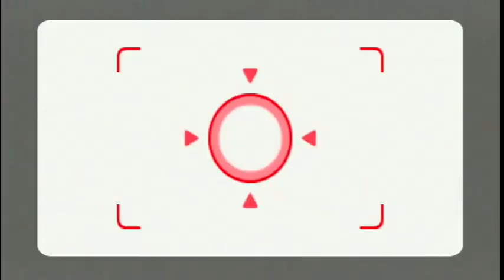Wii Party - Solo - Intermediate (140 Points)